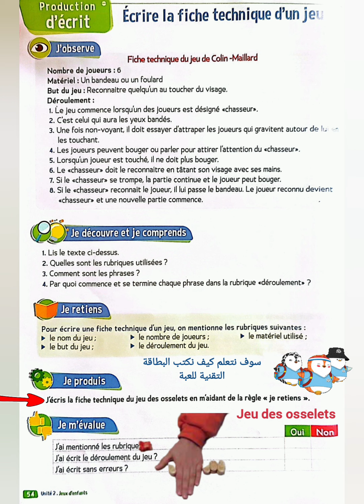Écrire la fiche technique d'un jeu ( page 54 ) / le trésor des mots CE2